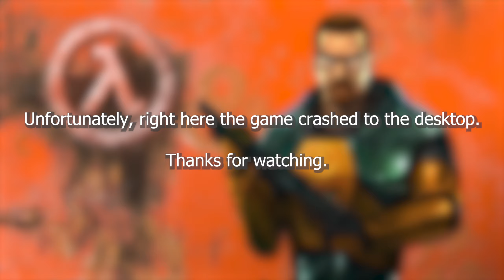HALF-LIFE Deathmatch: Source - Online 2024